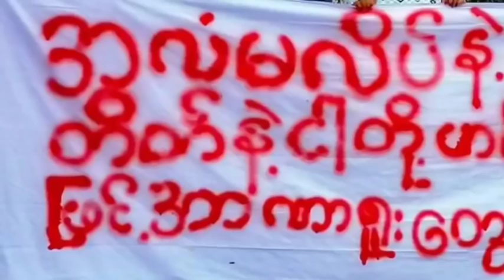Nimina hmeichhia an man te chanchin/Tahan leh Chin lamah indona nasa/Sipai leh PDF indawr mek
🔆Chanchinthar Thukhawchang Mizo_Chanchinthar Tunlai_Khawvel INP_Mizo International News & Politics